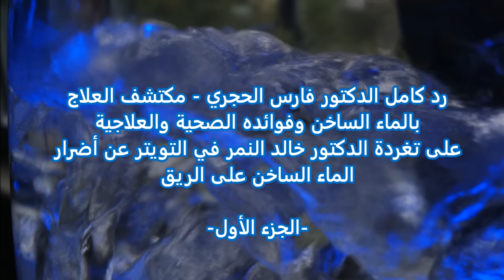رد د. فارس الحجري على تغردة د. خالد النمر عن أضرار الماء الساخن- 1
رد الدكتور فارس بن راشد الحجري - مكتشف العلاج بالماء الساخن وفوائده الصحية والعلاجية على تغردة الدكتور خالد النمر - ‏‏‏إستشاري وأستاذ أمراض القلب وقسطرة الشرايين والتصوير النووي والطبقي للقلب
والتي جاءت فيها على النحو التالي:-

تحذير:
إنتشرت رساله تحث ع شرب ماء ساخن ع الريق للشفاء من الضغط والسكري
وهي معلومه خاطئه طبيا❌❌
وقد رأيت اليوم من تدهورت حالته بهذه النصيحه

لكي يصلك كل جديد ، يرجى الإشتراك في قناتنا اليوتيوب التالية

و الإعجاب في صفحتنا الفيس بوك والتواصل عبر المواقع الالكترونية من خلال موقعنا الالكتروني؛

- إعمل على نشره حتى يستفيد غيرك
- إعمل على التزويد بتجربتك ومدى استفادتك من العلاج بالماء الساخن وفوائده الصحية والعلاجية لكي يستفيد الاخرين، ونكون شاكرا ارسال لنا تقارير الفحص الطبي قبل وبعد العلاج